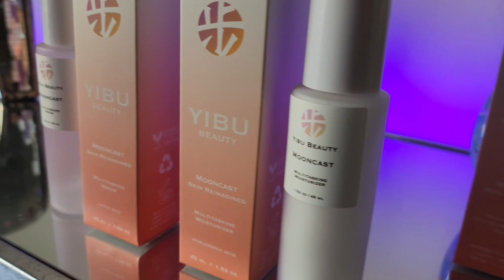DID TOM SCHWARTZ KNEW ABOUT TOM SANDOVAL AND RAQUEL LEVISS AFFAIR? - BRAVO Q&A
bravo q&a bravo tv bravo tv shows entertainment hot topics lisa rinna pop culture pop news questions and answers real housewives real housewives of beverly hills

PARTNERSHIPS:
1. YIBU BEUTY

3. ROSE FOREVER

FACEBOOK.COM/REALANDYBH

TIKTOK.COM/@REALANDYBH

I LOVE YOU LOL!!! AND LET'S TALK ABOUT THIS MESS!❤rhobh